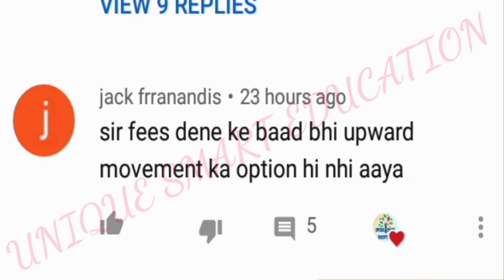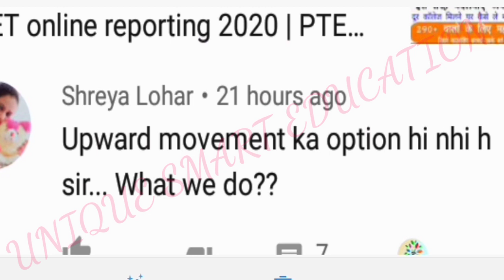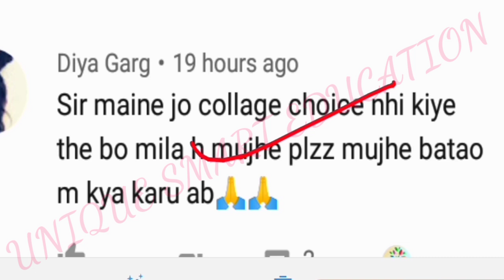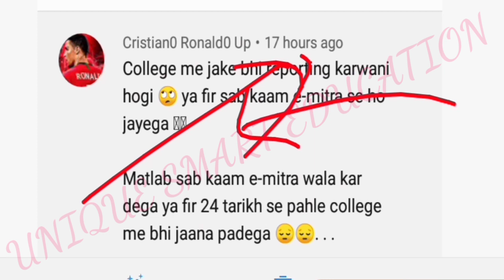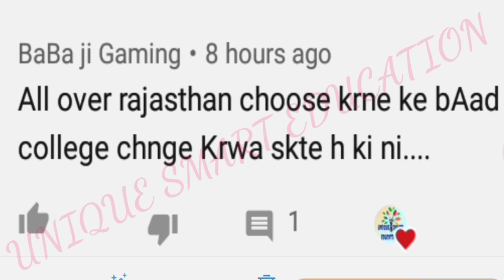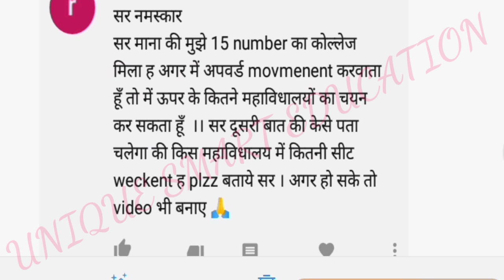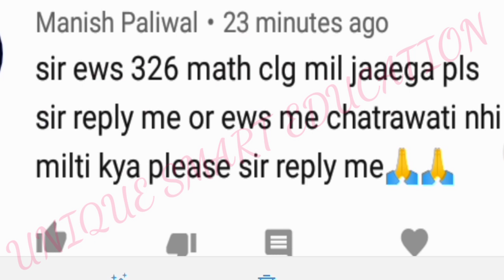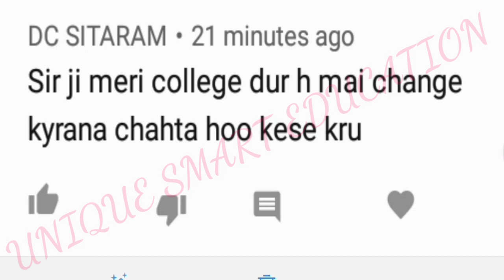PTET College allotment 2020 || PTET online reporting 2020 || PTET upward movement kaise karwaye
ptet result 2020 2 year, ptet result 2020 2 year course, ptet result 2020, ptet result 2020 kaise dekhe, 4 वर्षीय B.ed. online reporting, ptet result 2020 kaise, पीटीईटी रिजल्ट 2020 कैसे देखे, ptet result 2020 rajasthan, ptet result 2020 rajasthan link

You follow me other social media ⤵️

2020 counselling date in rajasthan
ptet 2020 counselling date in rajasthan
PTET important documents list 2020, पीटीटी एडमिशन के लिए क्या-क्या डॉक्यूमेंट चाहिए, Ptt admission important document list 2020, PTET document list PDF download

Rajasthan PTET 2020 College Allotment, B.Ed College Allotment Document Submit, PTET document verification 2020 , PTET 2020 , ptetcouncelling, PTET Official cut off 2020 , PTET Official cut off 2019

ptet counselling process in hindi
ptet counselling ke
rajasthan ptet topper 2020

ptet 2020 result kaise dekhe
ptet 2020 latest news today
ptet news today 2020
ptet counselling 2020
ptet 2020 current news
how to check uptet result 2020
PTET Result live
ptet result 2020 kaise dekhe, PTET 2020, PTET result 2020, ptet result 2020 kese dekhe, how to check ptet result 2020, PTET, पीटीईटी रिजल्ट 2020, पीटीईटी रिजल्ट, ptet result, ptet cut off 2020, ptet ki cut off kitni jayegi 2020, ptet counselling 2020, पीटीईटी 2020 का रिजल्ट कैसे देखें, पीटीईटी का रिजल्ट कैसे चेक करें

PTET Result 2020, PTET Result live, PTET Expected Cut off